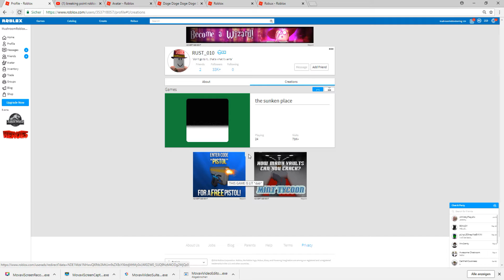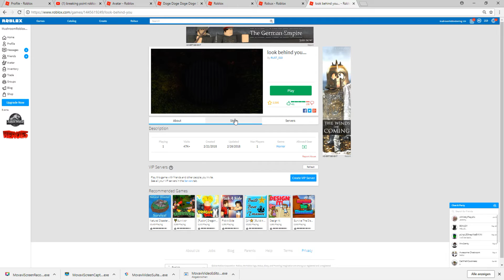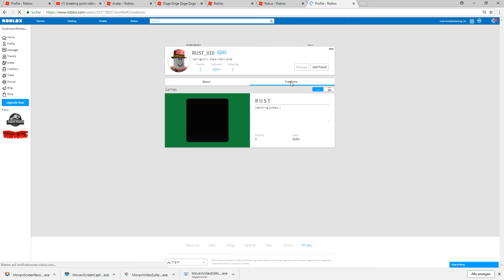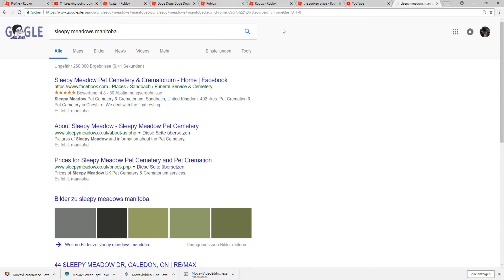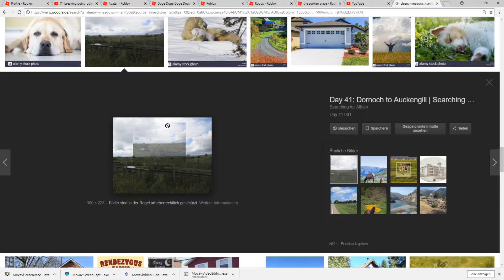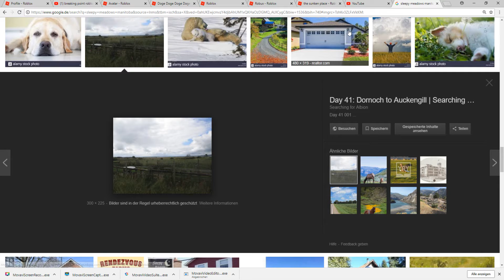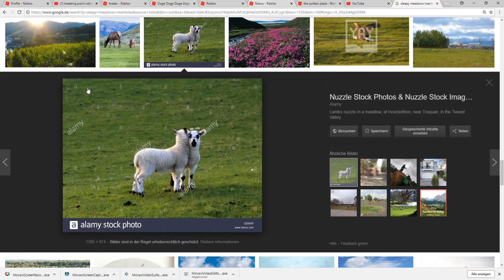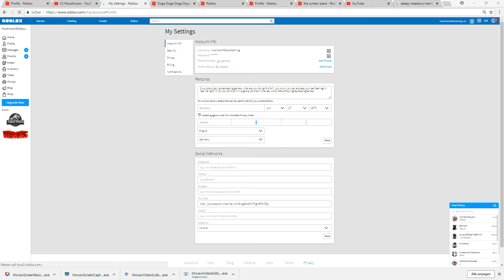i saw something terrifying in roblox..